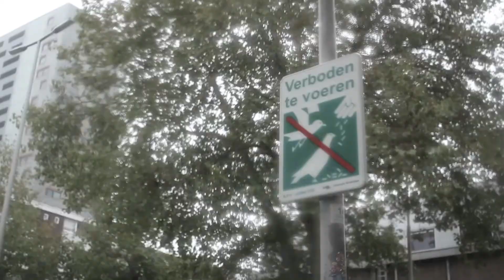Beach Coma - Blood and Alcohol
First video of our ´Siberian Leather´ EP.

Written by S. Hofland
Guitar + Vocals: S. Hofland
Bass: J. Rijnart
Drums: D. van der Heijden

Recorded at Duct Tape Studios in Rotterdam (2018)